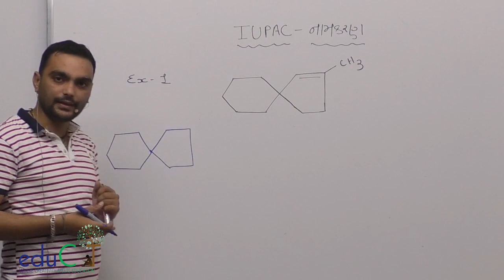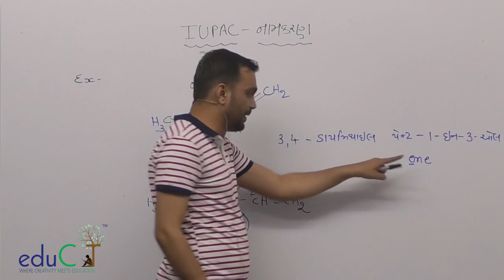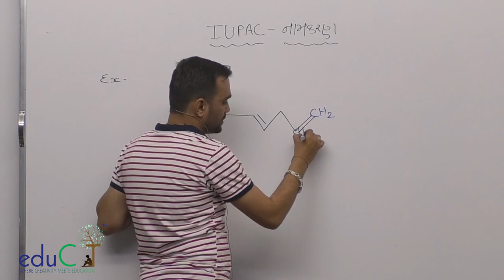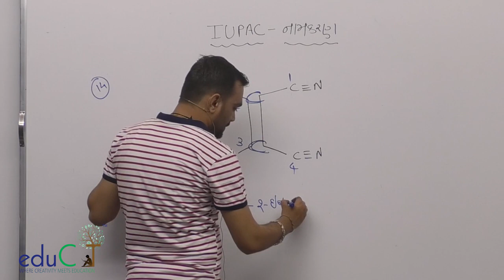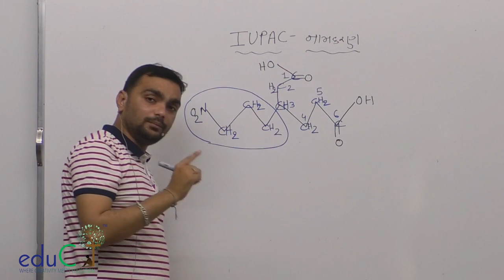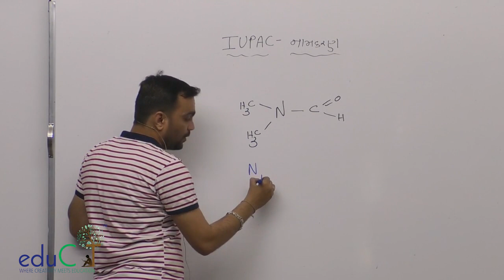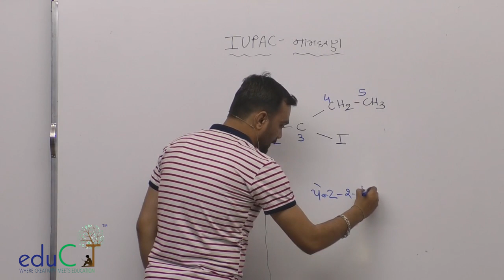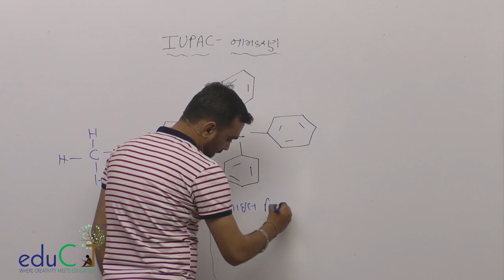NEET2018 : Chemistry : Organic chemistry : IUPAC name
Hello friends , Finally we are continuing CHEMISTRY Subject Video Lectures . In this Chemistry video Jaydipsir explains topic of Organic chemistry : IUPAC name  .this video is in Gujarati language.this online video lecture is produce by eduCT and Live From Chetan Tank's Physics Academy
 Complete Online NEET Course by eduCT.in For best preparation Of NEET 2018 and this time eduCT will include all 3 subjects PHYSICS,CHEMISTRY,BIOLOGY. so hurry book your seat now and enroll now please visit